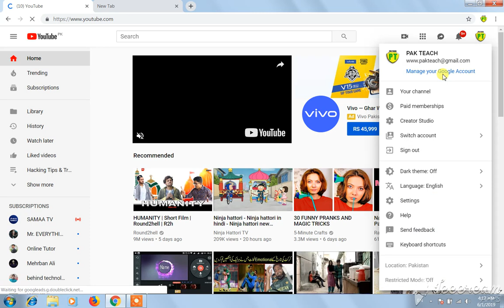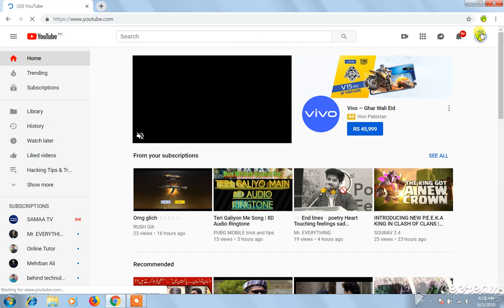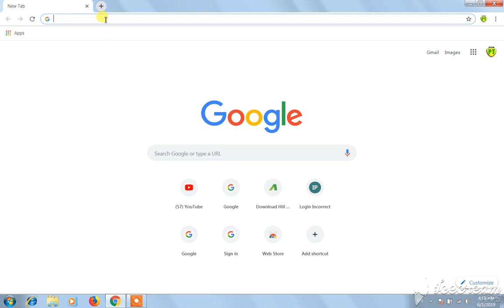This video is private.To share this video, change it to public or unlisted || uploading error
some times when we upload any video on my youtube channel then this error come as a error {This video is private.To share this video, change it to public or unlisted} now in this video i will show  how to solve this video error